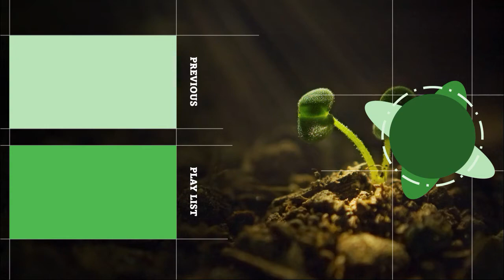Jual Aneka Calatea dan Jambu Biji Varigata ASLI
Silahkan, bisa WA: 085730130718, untuk cara pembelian bibit tanaman Agrobibit :-) | Jual Aneka Calatea dan Jambu Biji Varigata ASLI, Melayani Eceran, Grosir dan Proyek Penghijauan, serta Siap Melakukan Pengiriman Seluruh Indonesia. Kontak sekarang ya, atau kunjungi Kebun Agro Bibit ID.